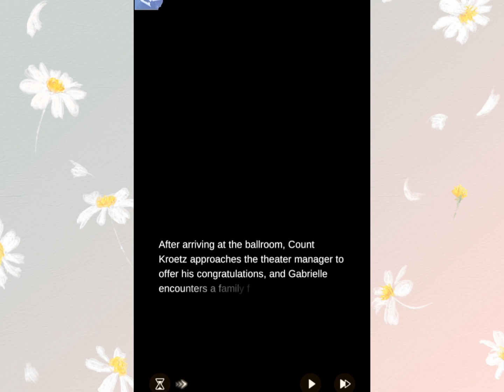A Telling Heart . Fated Encounter | be brave and speak | Queen Marie | Time Princess